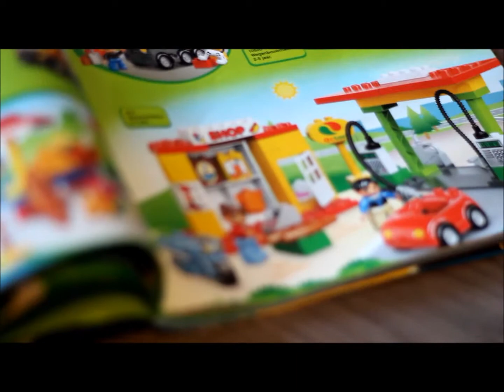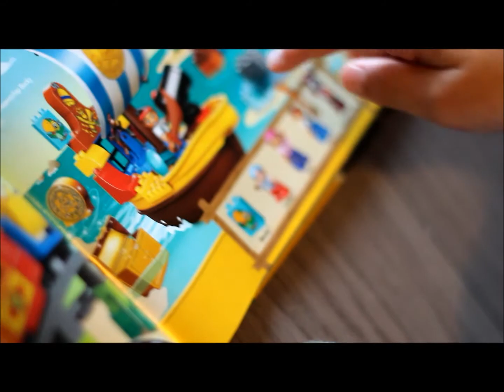Djess and lego book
djess